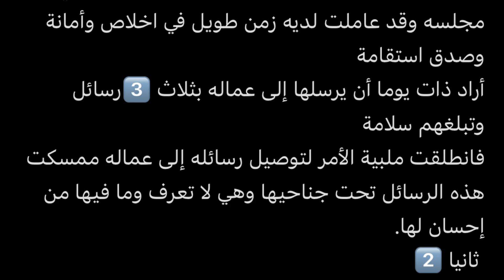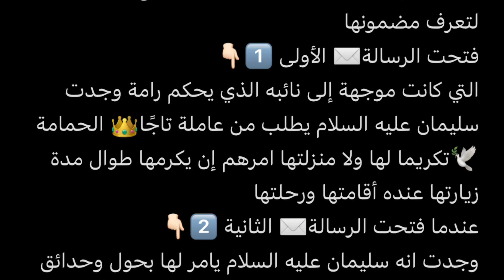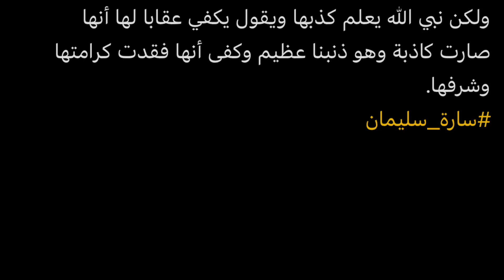تابع | سليمان عليه السلام والحمامة🕊- شرح الأبيات.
أولا 1️⃣
✍🏻الأبيات من(١-٤)⬅️كان النبي_الله_سليمان_عليه_السلام الحمامة 🕊عنده منزلة عظيمة عنده وكان يقربها في مجلسه وقد عاملت لديه زمن طويل في اخلاص وأمانة وصدق استقامة
أراد ذات يوما أن يرسلها إلى عماله بثلاث 3️⃣رسائل وتبلغهم سلامة
فانطلقت ملبية الأمر لتوصيل رسائله إلى عماله ممسكت هذه الرسائل تحت جناحيها وهي لا تعرف وما فيها من إحسان لها.
ثانيا 2️⃣
✍🏻الأبيات من (٥-١١)⬅️يوضح لنا الشاعر حماقة هذه الحمامة🕊 لأنها خانة الأمانة وارادة فتفتح الرسائل لتعرف مضمونها
فتحت ‏الرسالة✉️ الأولى 1️⃣👇🏻
التي كانت موجهة إلى نائبه الذي يحكم رامة وجدت سليمان عليه السلام يطلب من عاملة تاجًا👑 الحمامة 🕊تكريما لها ولا منزلتها امرهم إن يكرمها طوال مدة زيارتها عنده أقامتها ورحلتها
عندما فتحت الرسالة✉️ الثانية 2️⃣👇🏻
وجدت انه سليمان عليه السلام يامر لها بحول وحدائق واسعة تعيش فيها في ارض🫲🏻 تهامة وبالرغم من فتحها هذي رسالتين الا أنها لم تخجل ولم تستحي والسرعة بفتح الرسالة ✉️الثالثة ‏3️⃣👇🏻
وفي الرسالة✉️ الثالثة 3️⃣👇🏻
وجدت سليمان ويأمرهم بأن تكون لها الزعامة وسيادة على الطائر جميعا
ثالثا 3️⃣
✍🏻الأبيات من (١٢-١٧) 🫲🏻عندما أدركت أنها إساءة الظن نبي
نبي الله سليمان وإنها خانه الأمانة بفتح هذي رسائل✉️
ندمت على ذلك ندمان شديدا وعادت إلى سليمان عليه السلام
ودعت كذبا أنها فقدت الرسائل ✉️بسبب لتسرعها خوفا من طائر🕊 الباز
ولكن نبي الله يعلم كذبها ويقول يكفي عقابا لها أنها صارت كاذبة وهو ذنبنا عظيم وكفى أنها فقدت كرامتها وشرفها.